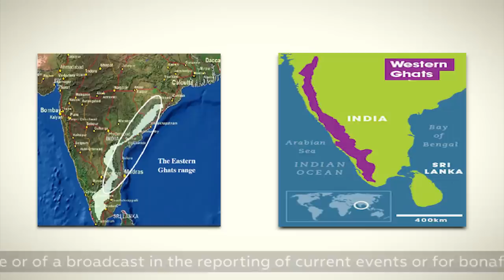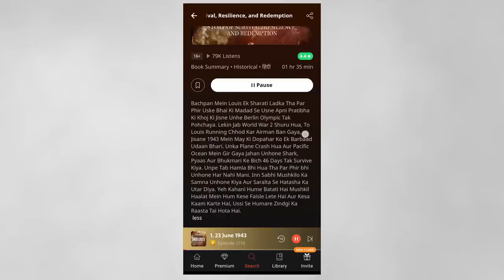Why Indian Beaches don't have Blue Water || भारतीय समुद्र तटों में नीला पानी क्यों नहीं है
THANK YOU @GareebScientist  FOR ALLOWING ME TO STEAL THIS TOPIC

Indian ocean is known for looking brown , black or dirty and people genrally think that peoples pollution , garbge and sewage is the reason for bad polluted sea. however indian seas at mumbai, chennai etc are polluted because rivers muddy, and lots of sediments.
The biggest reason is Maharashtra has the most black soil in India. The sediments from rivers get deposited near the coasts. This has been happening for centuries. Other small reason is Mumbai was the most industrialised area since the British age. Even after independence congress didn’t put any laws into action. Everything was being dumped. now new laws are enacted, but don’t expect anything to change, because it’s naturally dark water due to sediments deposited throughout centuries.The water in Earth's oceans moves from west to east as a result of the planet's rotation. This movement creates a phenomenon known as upwelling along certain coasts, wherein the warmer surface waters of the ocean move out to sea and are replaced by rising deeper, colder, sediment-rich waters.